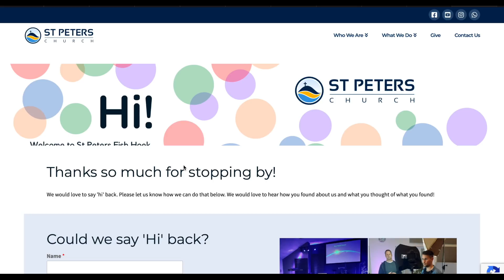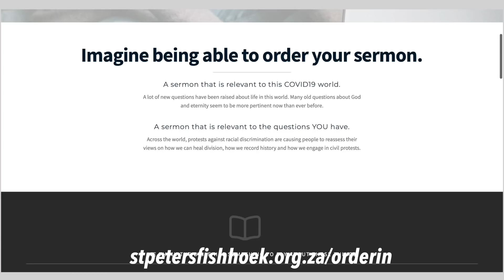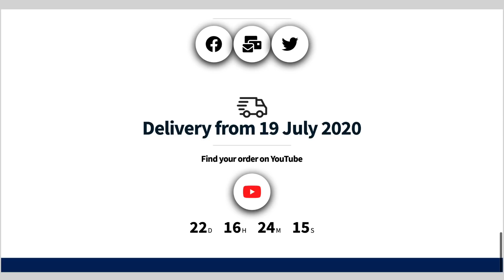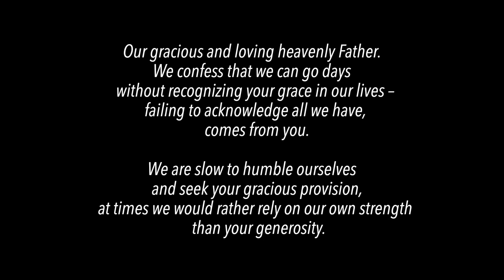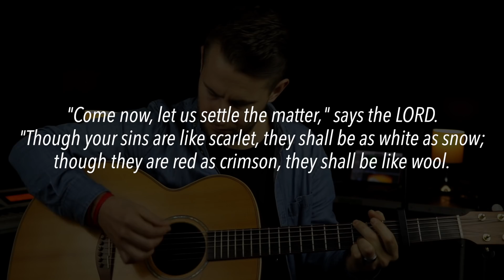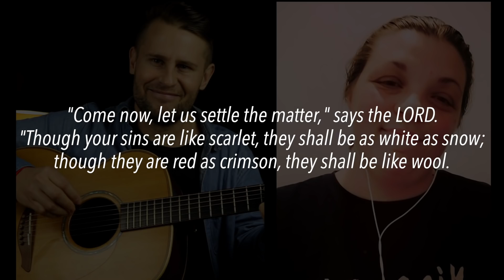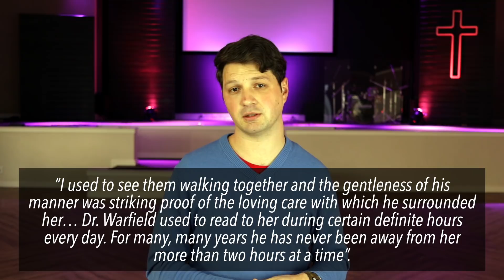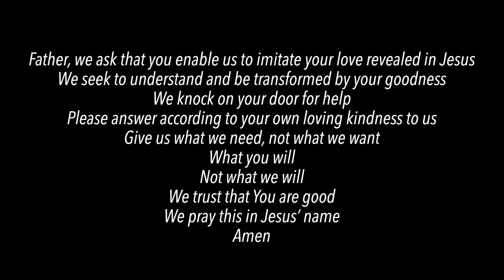St Peters Stream | 28 June 2020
"So in everything, do to others what you would have them do to you, for this sums up the Law and the Prophets."

Welcome to the St Peters Stream! In this video, Carel Pienaar looks at Matthew 7:7-12 and the principle with which Jesus sums up his Sermon on the Mount and how that applies to the way we should live today.

Have a look below for some of the links mentioned in this video:

SAY HI!
We would love it if you said 'Hi' - do that by clicking

OUR BANK DETAILS:
Bank: Standard Bank (Fish Hoek)
Account name: St Peters Church Fish Hoek
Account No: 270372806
Branch Code: 036009
Swift Code: SBZAZAJJ

We exist to bring glory to God as people are reached and built up for Christ by the prayerful proclamation of His word!